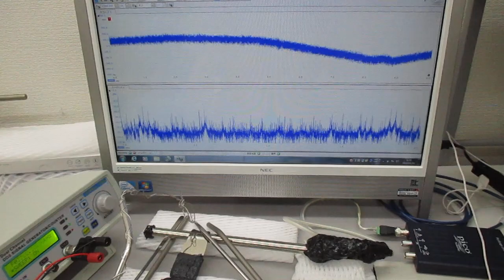新しい超音波伝搬用具を利用した超音波制御実験